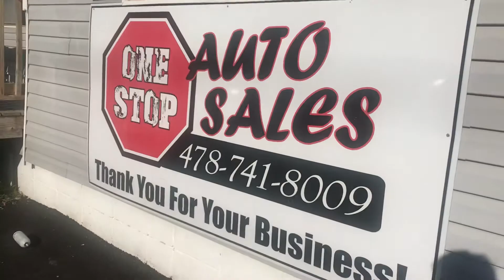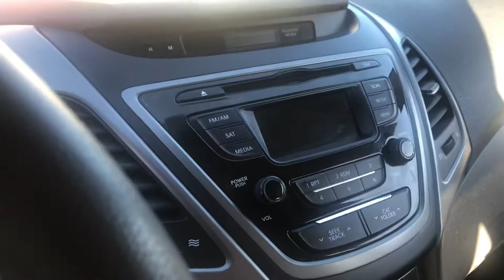2016 Hyundai Elantra SE One Stop Auto Sales in Macon, Georgia